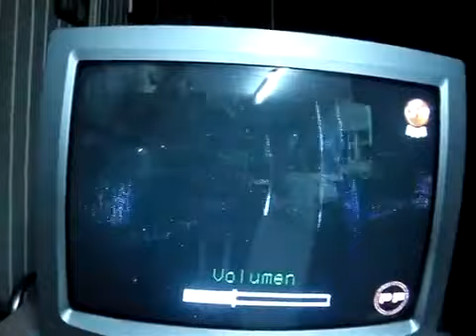Entrevista a Christian Meier programa 'Primer Plano'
Entrevista a Christian Meier en Chile.
Presentación de su fragancia 'Pulso' 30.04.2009